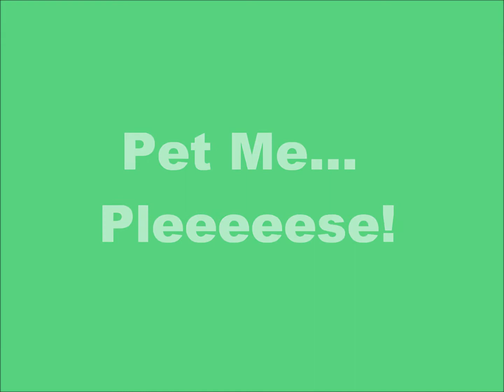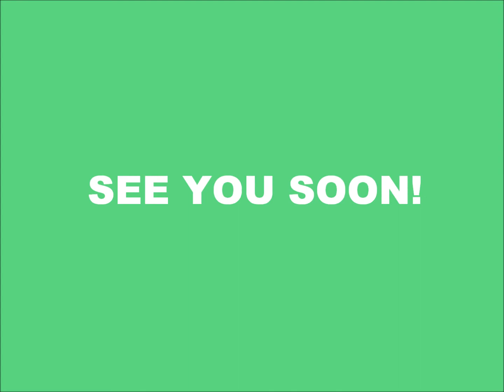Pet Me... Pleeeeease!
What a flexible neck Lulu has!